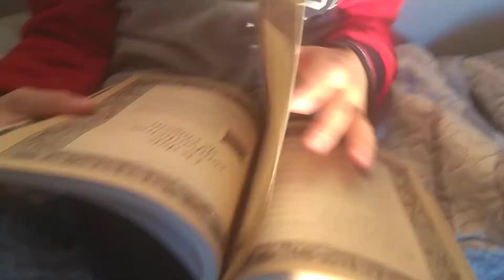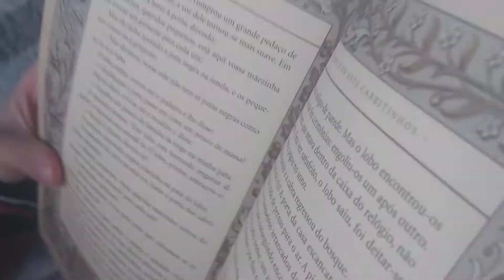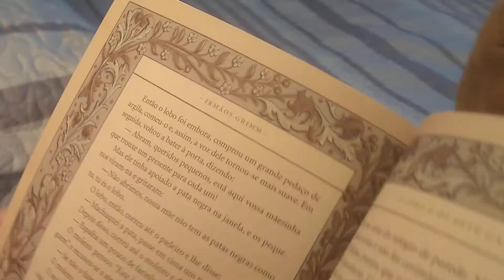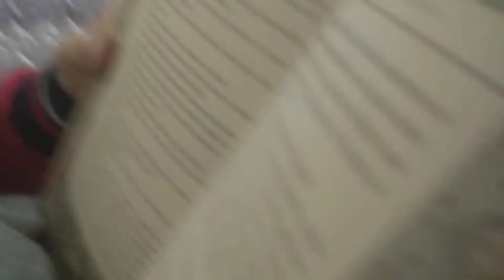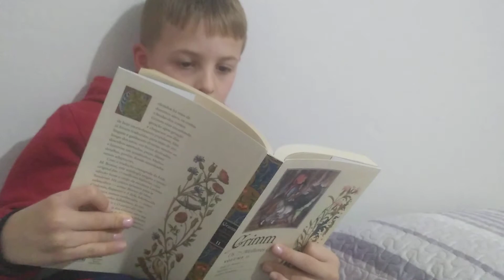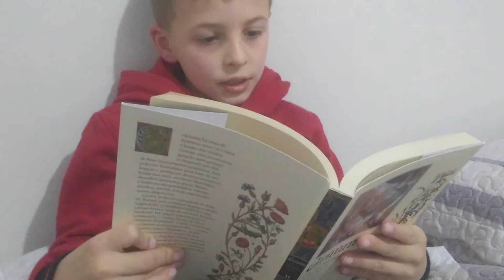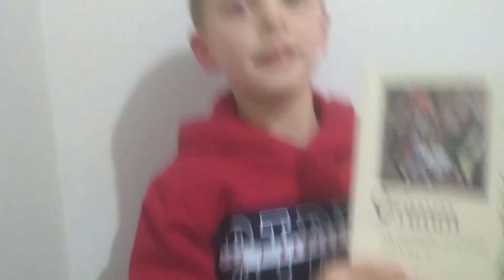leitura da história do lobo e os 7 cabritinhos